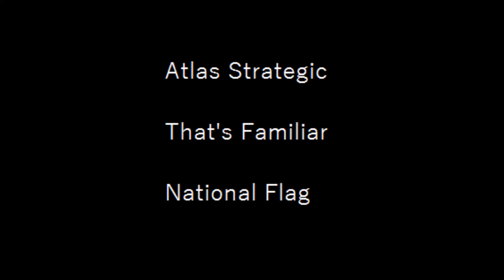Atlas Strategic - National Flag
From the album That's Familiar